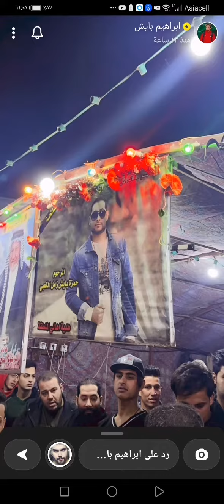سناب ابراهيم بايش وهو يخدم زوار في الموكب